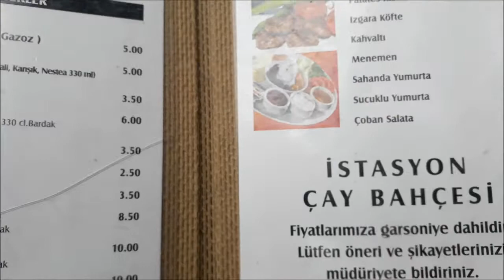Traditional Turkish Foods Ep.3 Oralet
Bostancı İstasyon Cafe